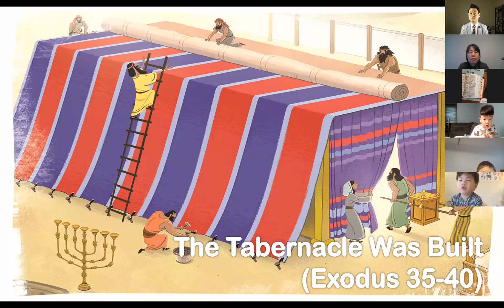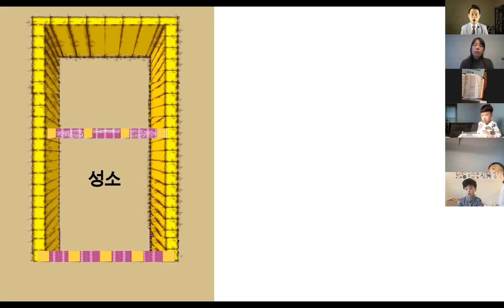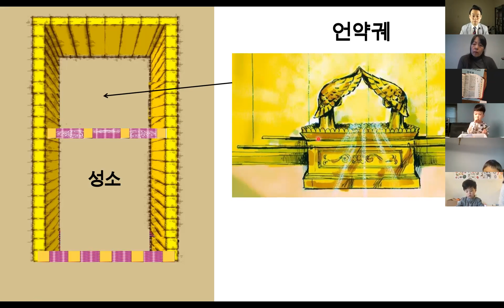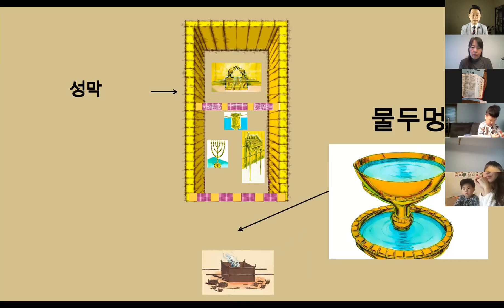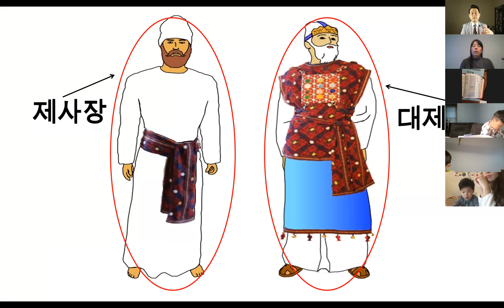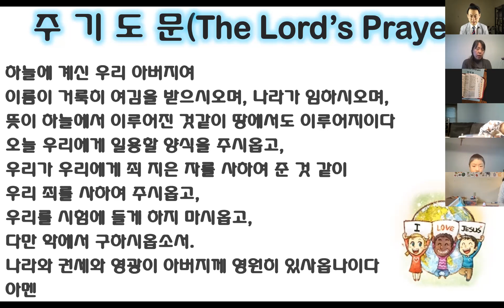2020년 1월 24일 사무엘 반 설교: 성막이 지어졌어요 (출 35-40)